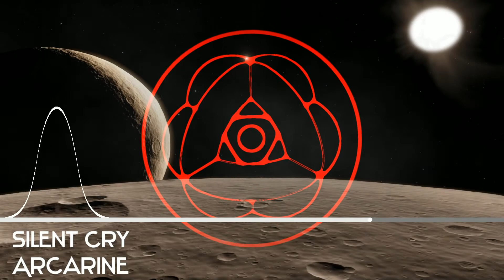silent cry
new chill stuff before the release of High Voltage: The Remixes